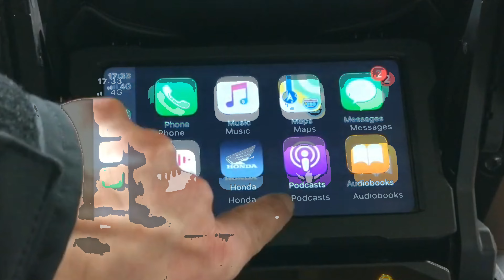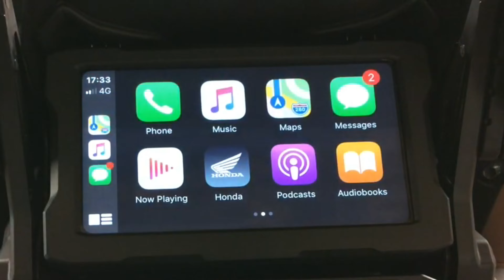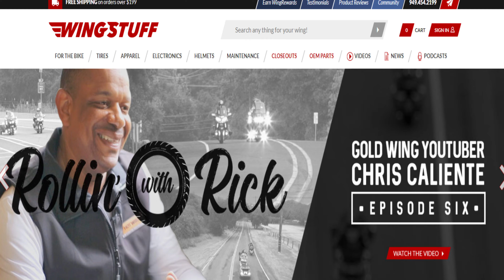2024 Honda Goldwing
In this video I talk about the 2024 Honda Goldwing Rumors that are flying around.